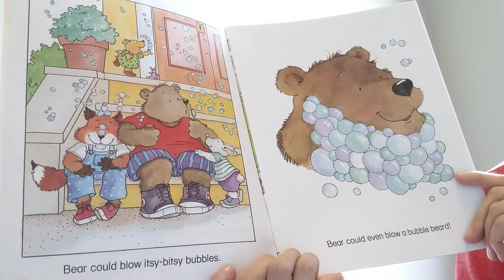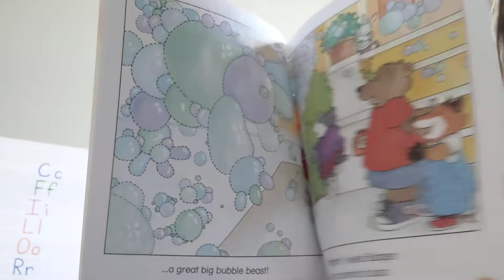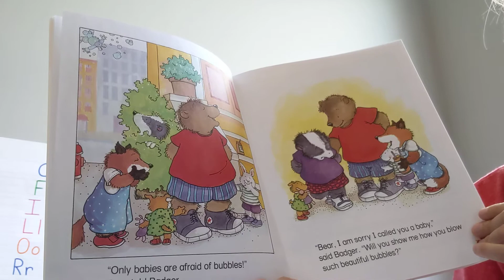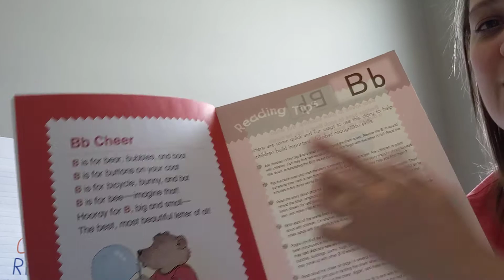Mrs. Koehl - B Book